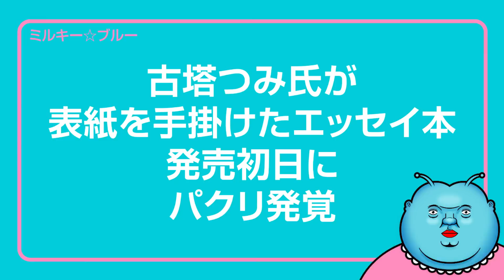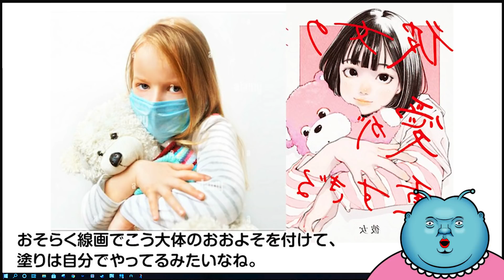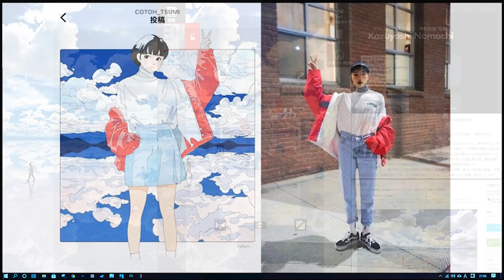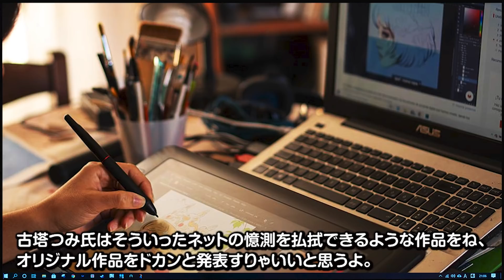【反転トレース】古塔つみ氏が表紙を手掛けたエッセイ本、発売初日にパクリ発覚！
古塔つみ氏が表紙を手掛けたエッセイ本。
なんと発売初日にパクリが発覚した模様。
しかもそのエッセイ本のAmazonのレビューには、内容とは関係のない古塔つみ氏のトレパク問題に対する苦言が書き込まれている。
他にもアパレルブランド「ANARC」のAKIRAパクリ疑惑。
ポケモン社も、古塔つみ氏とのコラボTシャツ問題。
アパレルブランド『over print (オーバープリント)』のディズニーフォント商用利用問題。
マークス手帳での日本写真家協会会長で写真家の野町和嘉さんの写真トレパク疑惑などなど次々に発覚する様々な問題。
これまで古塔つみ氏とコラボしてきた数多くの企業はおそらく戦々恐々としていると思う。
この問題を払拭するには古塔つみ氏がトレパク疑惑を払拭するような絵を世に発表するなどの、何かしらのアクションを起こすしかないと思います。
そうしないと今後も延々とネット特定班がトレパク問題を追及してしまうと思いますよ・・・(；´Д`A

3D原型はいこちら↓
フィギュア完成は2022年2月末頃の予定です。
制作の進捗状況は逐一報告します。

2020年新時代にミルキー星から地球に降り立ったVtuberミルキー☆ブルーです。